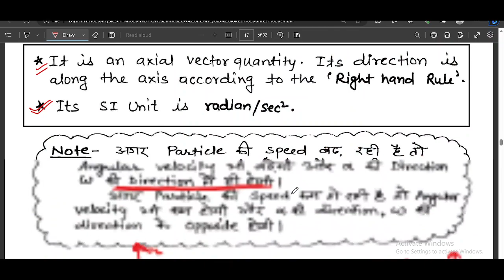motion in a plane lec 7